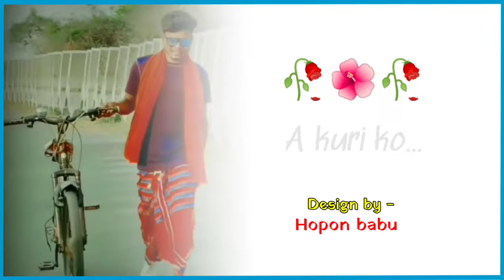tikin bera ghatshila college re santali song